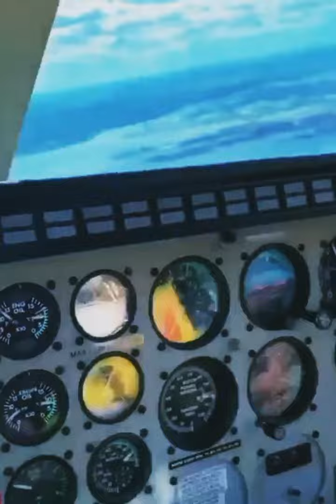luxury life style